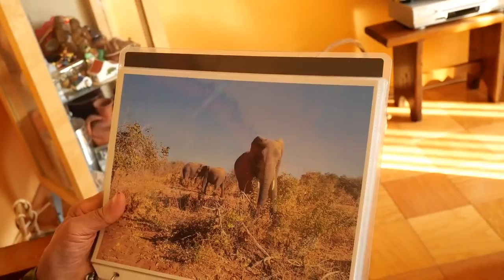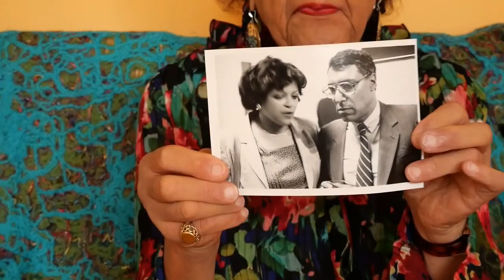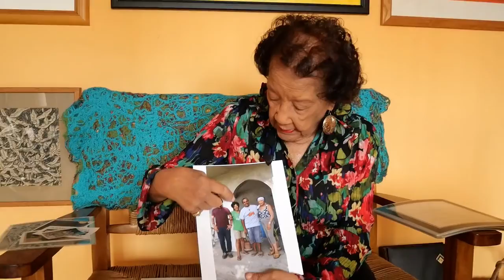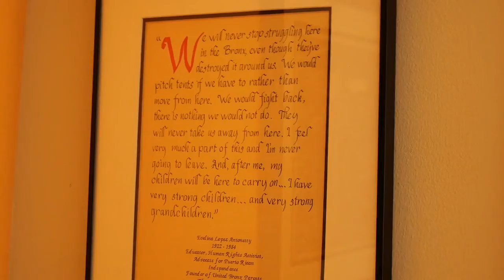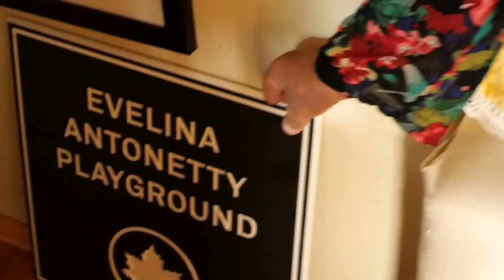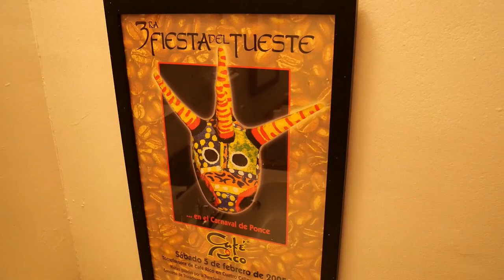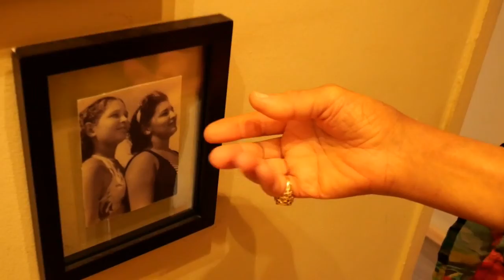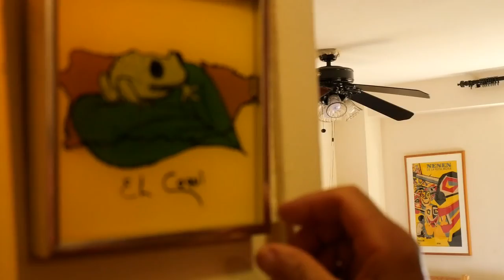Interview with Elba Cabrera, Part 5 (Bronx Latino History Project)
Part 5 of an oral history recorded for the Bronx Latino History Project on December 22, 2021 with Elba Cabrera, trailblazing patron of Puerto Rican and Latino art and culture and sister of civil rights activist Dr. Evelina Antonetty. In this part of her oral history, Elba shows and speaks about various photographs she has taken and collected over the years and also gives a tour of her personal art gallery, which contains pieces by many of the artists with whom she has worked.

The interviewer is Dr. Steven Payne, librarian and archivist at The Bronx County Historical Society. The Bronx Latino History Project is a project of The Bronx County Archives at The Bronx County Historical Society Research Library.